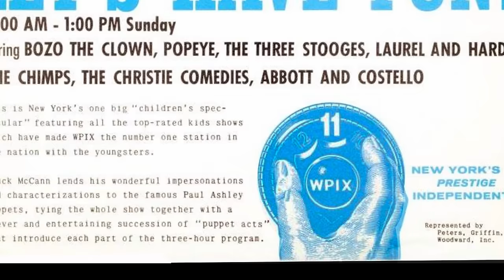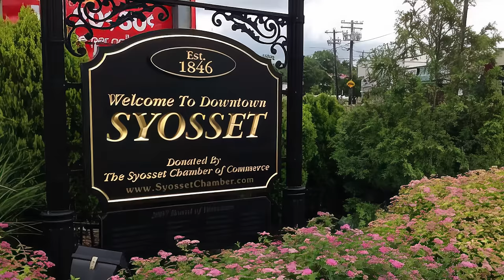The Big Western Movie Con! Cowboys & Grifters in Central Park? Plus Laurel & Hardy with Chuck McCann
Let's have Fun! Filming a Western On Location in Central Park? Did it really happen? Veteran funny man Chuck McCann says "Yes," it really happened.  Buster Crabbe, Olympic swimming  champion, B western superstar and serial's FLASH GORDON, starred with Chuck in THE COMEBACK TRAIL a comedic send up of westerns with Chuck and pitchman Robert Staats as a couple of con artists trying to "accidentally" kill Buster.  Chuck also talks about a fan favorite BONANZA episode, "The Younger Brothers Younger Brothers" with Strother Martin where Dan Blocker ended up in jail.
Chuck McCann (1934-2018) joined AWOW's producer/host Rob Word to talk about working with Buster Crabbe, Joe Franklin, Michael Landon, Dan Blocker and Strother Martin and of co-founding Stan Laurel and Oliver Hardy's international fan club, The Sons of the Desert.
Before he became a successful voice artist (DUCK TALES, GARFIELD, ANIMANIACS, and dozens of commercials), Chuck hosted his own TV Kid shows, live, out of New York.  When he was very young, he called long distance to speak with his idol, Stan Laurel.  What did Stan think of this? How did it affect Chuck's Mother?
With over 240 titles to his resume, Chuck was a talent that, at times, seemed uncontrollable.  He was a riot and always a joy to be around.  Chuck died of congestive heart failure April 8, 2018.  Rest in Peace, Chuckie.  Thanks for all of the fun and entertainment.  Chuck recorded this A WORD ON WESTERNS conversation at The Autry Museum, December 17, 2014.  A small portion was previously aired.